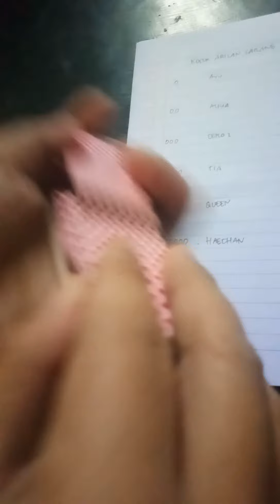KOCOK ARISAN ONLINE BULAN JUNI 2021 - TIM STRIPPING PERJUANGAN - SEASON 5